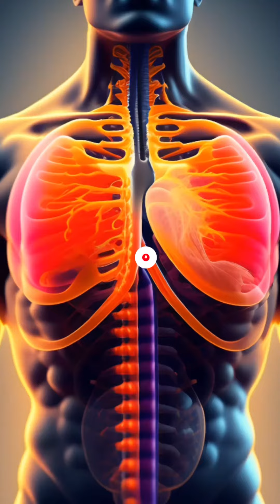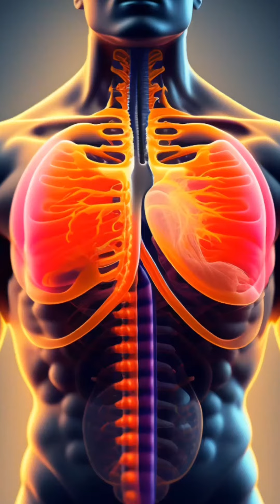10 Amazing Facts about human lungs